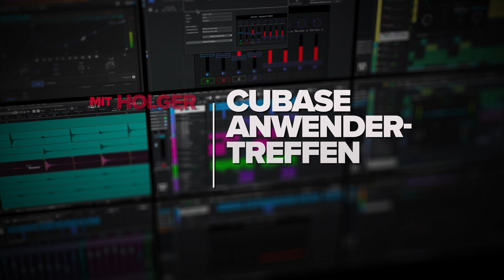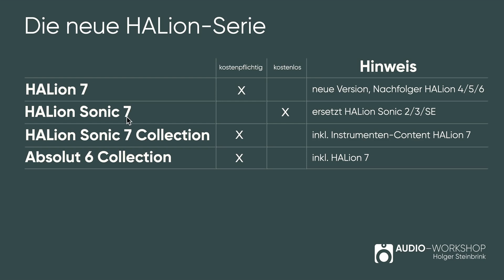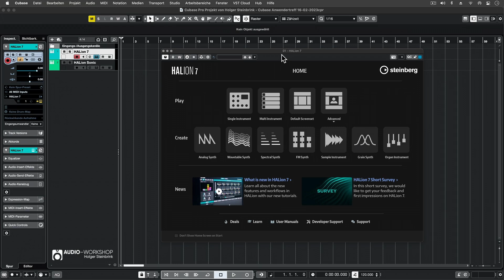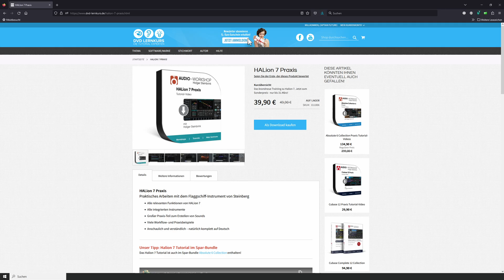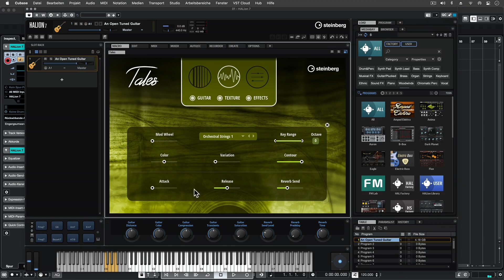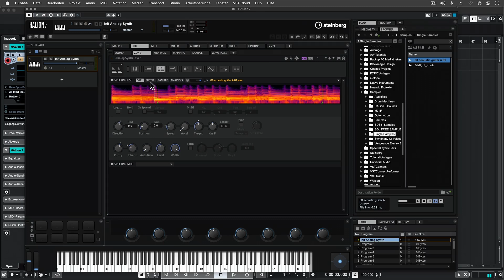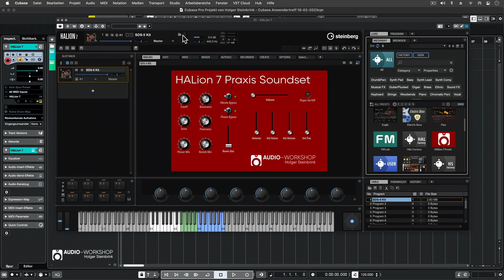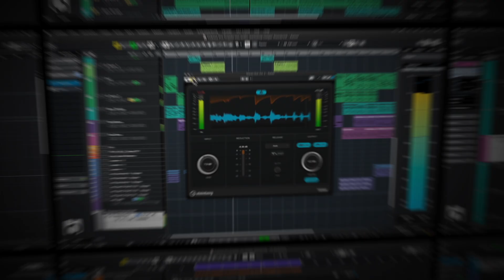HALion 7 - Ein umfangreicher Überblick | Mit Holger Steinbrink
👉 Das Videotraining zu Steinberg HALion 7 Eine knappe Stunde berichtet Holger Steinbrink über die neuen Funktionen in HALion 7.  Dabei geht er unter anderem auf die Unterschiede der HALion-Serie ein. Lasst es euch nicht entgehen, ausführlicher gehts fast nicht! Vielen herzlichen Dank an Holger Steinbrink für die Präsentation!

00:00:00 - Begrüßung mit Holger Steinbrink
00:01:02 - Die neue HALion-Serie im Überblick
00:07:54 - HALion Sonic 7 in Cubase 12
00:15:53 - HALIon 7 in Cubase 12
00:20:32 - FM LAB
00:31:13 - Tales
00:36:08 - Sounddesign
00:53:01 - Holger stellt ein Projekt in Cubase vor
00:56:20 - Abschließende Worte und Verabschiedung
00:58:34 - Holgers Cocktail-Rezept